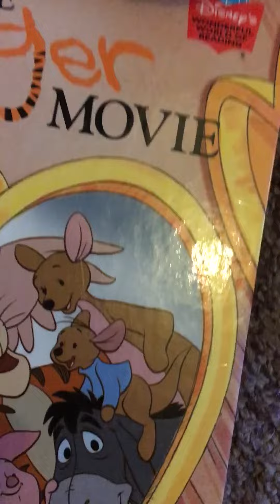The Many Adventures of Winnie the Pooh collection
Number 22 of the Disney classics merchandise collection; The Many Adventures of Winnie the Pooh.